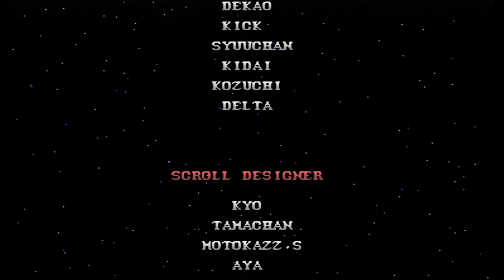DarkStalkers HD (DEMITRI vs. 10 FINAL BOSS PYRON) [ARCADE/PSN/PS3] #458 GamePlay